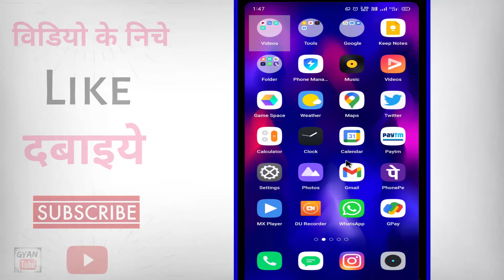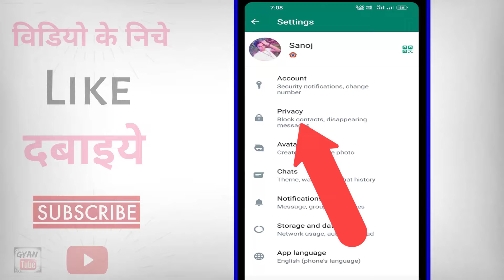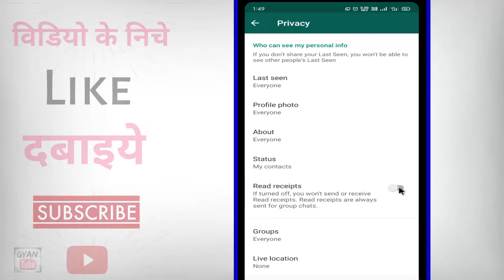WhatsApp Par Blue Tick Off Kaise Kare ? how to disable blue ticks on Whatsapp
WhatsApp Par Blue Tick Off Kaise Kare ? how to disable blue ticks on Whatsapp | whatsapp me blue tick kaise hataye | whatsapp me blue tick na dikhe | whatsapp par blue tick kaise band karen | whatsapp par blue tick kaise hide karen | kya aap apne whatsapp se blue tick disable karna chahate hai to phir ye video dekhate rahiye